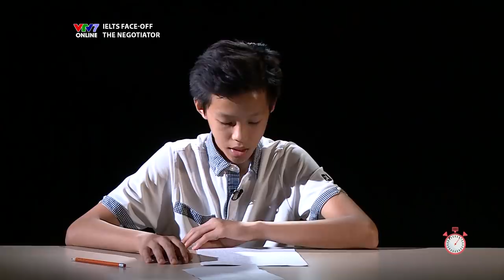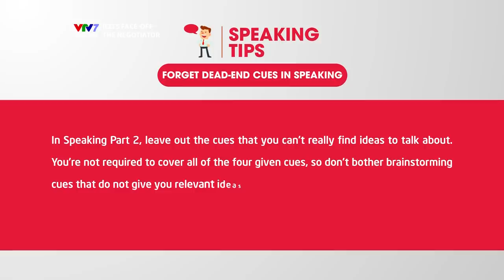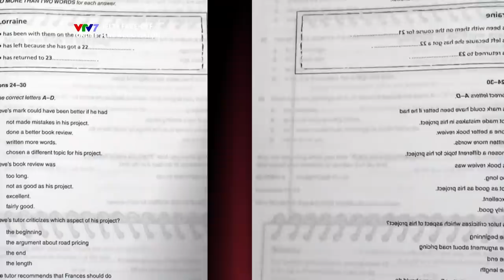IELTS FACE-OFF | S03E03 | PHẠM SANH CHÂU | Nhà ngọai giao Phạm Sanh Châu chia sẻ về nghề đàm phán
IELTS FACE-OFF Season 3 -  Tập thứ 3 - nhân dịp Tết độc lập đem đến câu chuyện của nhà ngoại giao Phạm Sanh Châu với chủ đề Người đàm phán.  Ông hiện đang là Trợ lý Bộ trưởng Bộ Ngoại giao, Đặc phái viên của Thủ tướng Chính phủ Việt Nam về các vấn đề UNESCO, Tổng Thư ký, Ủy ban Quốc gia UNESCO của Việt Nam. Đại sứ Phạm Sanh Châu là ứng cử viên đại diện cho Việt Nam tranh cử chức Tổng giám đốc UNESCO năm 2017.

IELTS FACE-OFF tập 3 của Season 3 còn đem đến câu chuyện của Đặng Trần Tùng - 9.0 IELTS và các bạn ở Hà Nội với khả năng nói tiếng Anh lưu loát và cực kỳ sáng tạo.

Và chúng ta cũng không thể bỏ lỡ các tips hữu ích từ chuyên gia Lily của British Council với chủ đề dành cho Speaking

IELTS FACE-OFF Season 3 tiếp tục đem đến bạn một talkshow thú vị để cùng bạn học và luyện thi IELTS

Bạn sẽ không chỉ học được những kiến thức bổ ích mà còn được lắng nghe những câu chuyện vô cùng thú vị từ các khách mời từ nhiều lĩnh vực khác nhau!

Hãy theo dõi IELTS FACE-OFF vào thứ 7 hàng tuần trên VTV7 vào 21:00 hoặc theo dõi số phát lại vào 21h thứ 5 tuần kế tiếp, bắt đầu từ ngày 18/8/2018!